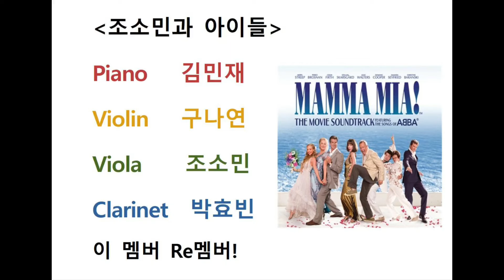[22. 06.] 1조 _ Dancing Queen (Mamma mia! ost)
Dancing Queen (Mamma mia! ost)

1조 조소민과 아이들

Pf. 김민재
Vn. 구나연
Va. 조소민
Cl. 박효빈